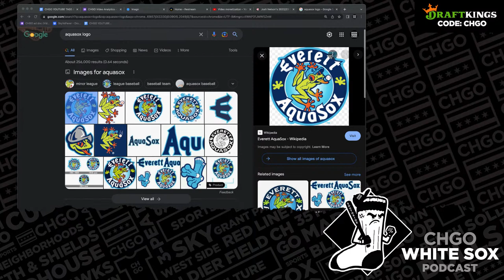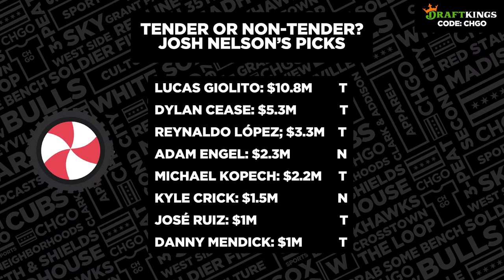The Chicago White Sox Hire Pedro Grifol to Be Their Next Manager | CHGO White Sox Live Show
The Chicago White Sox have hired Kansas City Royals Bench Coach Pedro Grifol to be their next Manager. Is he the right guy to lead the Sox to their next World Series? And what made him a good fit in the eyes of the Sox front office? Join Vinnie Duber, Herb Lawrence, Sean Anderson and guest Josh Nelson from Sox Machine for the answers to those questions and more on the CHGO White Sox Live Show.

21+ (18+ NH/WY). Physically present in AZ/CO/CT/IL/IN/IA/KS/LA(select parishes)/MI /NJ/ NY/PA/TN/VA/WV/WY only. New customers only. Min. $5 deposit. Min $5 pregame moneyline bet. $200 issued as eight (8) $25 free bets. Bet must win.